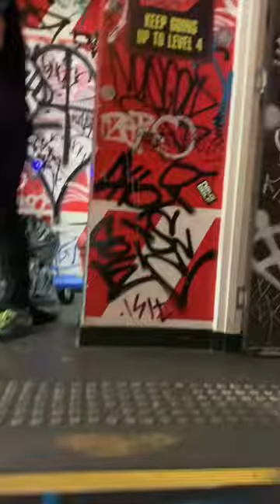Trains and Burgers on a Rooftop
Melbourne’s best burgers on a Rooftop with Actual Trains